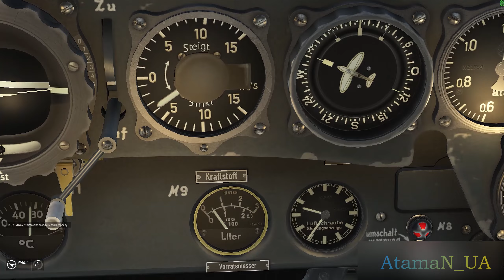P-38 Lightning kaput server CombatBox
Карта Крим біля Анапи. Нічого особистого, але питання принципове.
Video 2k 2560x1440